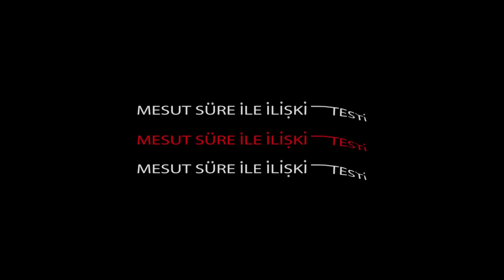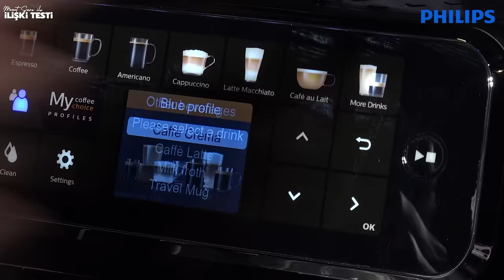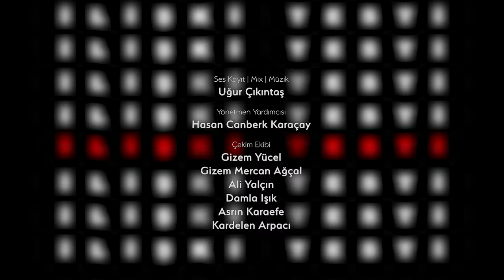Mesut Süre İle İlişki Testi | Konuklar: Zeynep Mızrak Çelik & Atakan Çelik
Philips 5400 serisi LatteGo tam otomatik Espresso Makinesi ile taze kahve çekirdeklerini kullanarak 12 farklı içecek çeşidinin tadını çıkarın! İncelemek için;